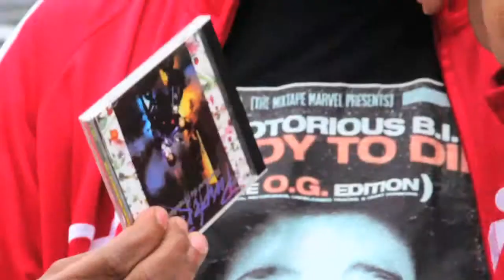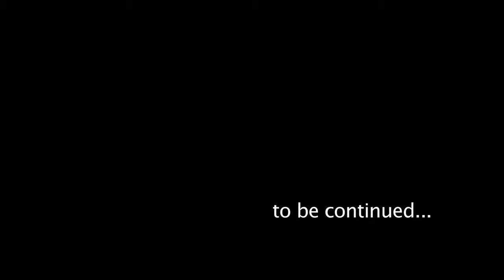Stuck in the Nineties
Skit
Starring Mount Vee AD
Think Floyd